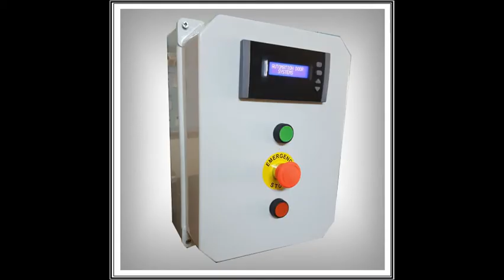GİMES ELEKTRONİK hızlı branda pvc otomatik kapı kontrol üniteleri ve manyetik loop dedektörü